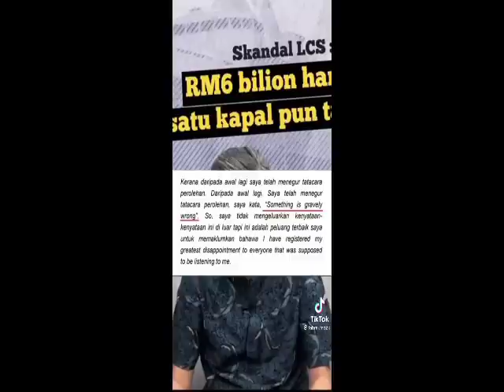NAJIB HABIS!! PEGUAM NAJIB TARIK DIRI...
SRC NAJIB KINI DALAM BAHAYA MAHA BESAR